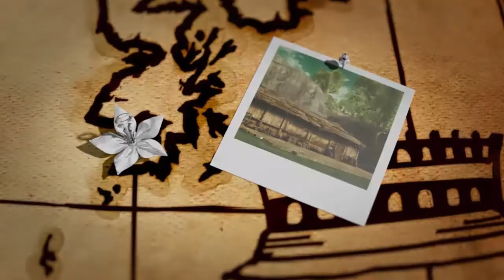Let's Play Drakengard 3 [Part 1/Eine Verräterin und ihr Drache] (German/Deutsch)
Und wiedereinmal ein Let's Play zu einem Spiel, welches ich euch nicht antun möchte! Und wie der Zufall es so möchte ist es auch noch ein seeeehr entferntes Prequel zu NieR. Auf.. irgendeine Art und Weise. Viel... Spaß? Ich werde im weiteren Verlauf des Spiels versuchen wieder einiges an Gameplay rauszuschneiden, aber bei NieR haben sich ja auch schon alle beschwert, dass ich zu viel schneide und meh! Ich bin überfordert!